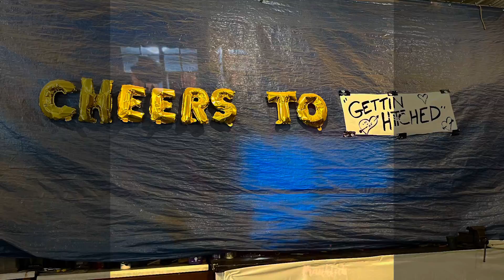MY BRIDAL SHOWER 🤍 - vlog - happy and thankful - best day ever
Hey guys :)

This is a short but sweet video that documents some of my bridal shower! The big day is getting CLOSE and I truly feel soo blessed after this beautiful day. I wasn't able to film much because we were far too busy visiting but you'll get the idea:)! BEST DAY EVER!

Enjoy! We WILL have a wedding video!

Find me on instragram: lauraamennen_